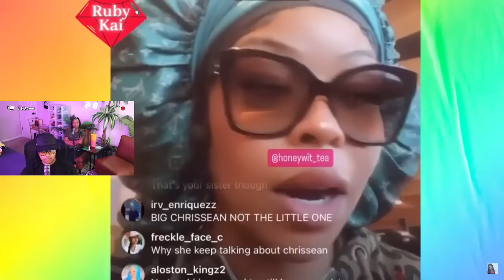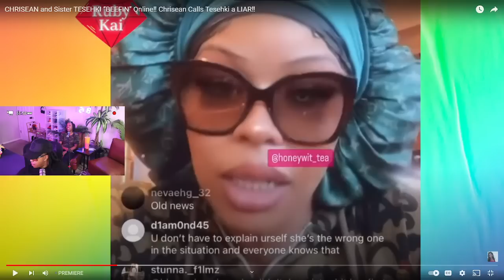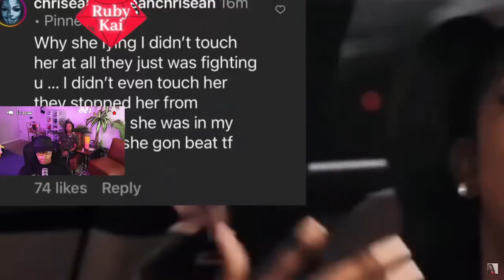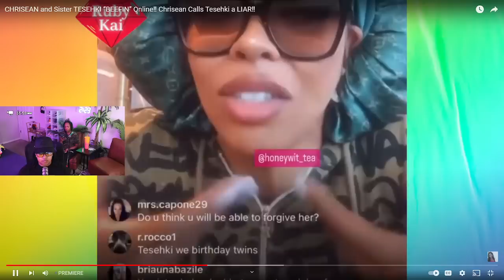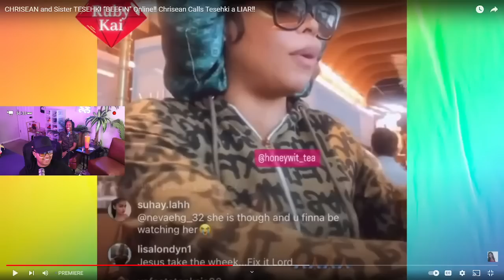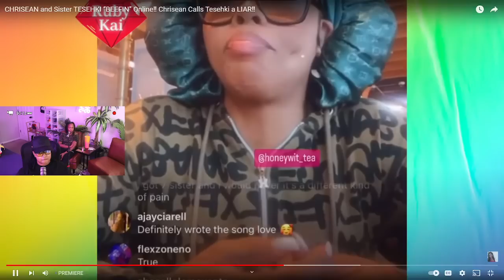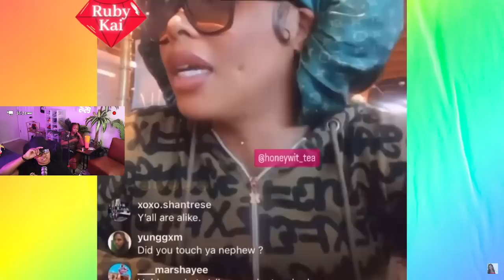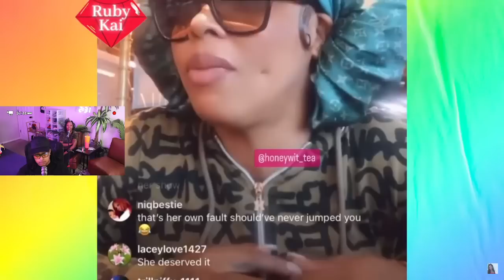Chrisean sister TEHSEKI is EMOTIONAL talking about Chrisean 😬 "They Was Tryin To Selena Me" LAWD 😱